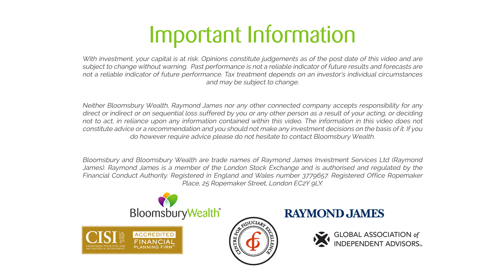Stop overpaying to invest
--Transcript--

Robin Powell
Joachim Klement/ Liberum Capital

RP: It’s never a good idea for pay more than you should for a product or service. And investing is no exception.

If you’re investing for the long term, reducing your costs to a reasonable level can account for up to one third of your eventual wealth.

JK: One of the big mistakes that you can make is to pay too much for what you get. Paying too many fees will make your product supplier happy, will make the bank happy, but it certainly will distract or subtract from your performance in the end. And, as a result, you should try to minimise fees, or to reduce fees. That does not necessarily mean paying nothing at all for advice or for products, it’s just that you have to make sure you get the best bang for the buck, as the Americans would say.

RP: Investors can do themselves a huge favour at a stroke by switching from expensive, actively managed funds to low-cost, passively managed  alternatives.

Investing in an active fund is typically five times more expensive — and that doesn’t include the additional transaction costs you incur.

JK: So if you compare passive funds, whether we’re talking about index funds or ETFs, with actively managed funds, they tend to be massively cheaper. A typical ETF will set you back, in terms of annual fees, total expense ratios of 0.2 to 0.4 per cent, I think that’s where we are roughly at this point in time, if you go to the cheapest index funds you can get it for less than 0.1 per cent per year. A typical fee for an actively managed fund is one per cent. So, the index fund, the ETF costs you one fifth of what the actively managed fund costs, roughly.

RP: But another big cost you need to think about is self-imposed.

It’s the cost of your behaviour — buying high and selling low, and letting your emotions and in-built biases get the better of you.

This is where a good financial adviser can save you money.

JK: A good adviser, whether it’s a financial adviser or a trusted person in your family who has experience as an investor, can actually help you manoeuvre your way through the ups and downs of markets and literally help you stay calm. Calm you down at actively, like a doctor would if you have a panic attack, or a nurse would if you have a panic attack. Similarly, if you are getting afraid about markets, that is like a panic attack, and your financial adviser is like a doctor for your wealth, or for your money.

RP: The key then is to be smart about the costs you pay to invest. Some things are worth paying for; others aren’t. It’s that simple.